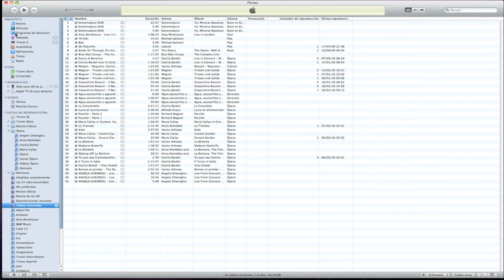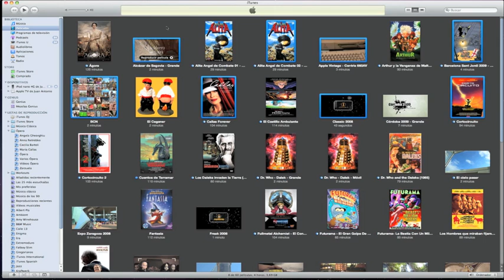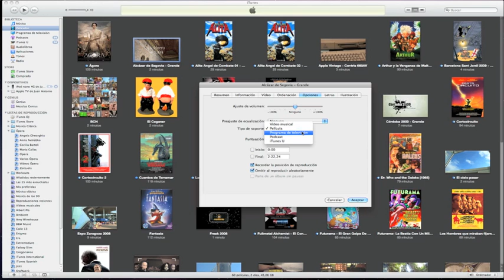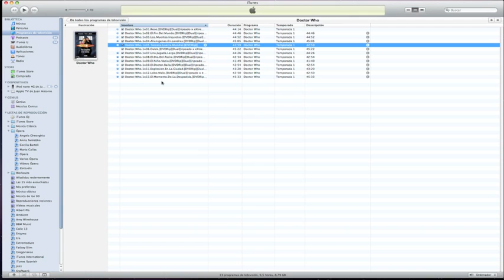Configurar el tipo de vídeos en iTunes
Configurar los tipos de vídeos en iTunes nos permite disfrutar de las distintas características de estos. Películas, Series o Programas de Televisión, Podcast, Vídeos Musicales.  Distributed by Tubemogul.